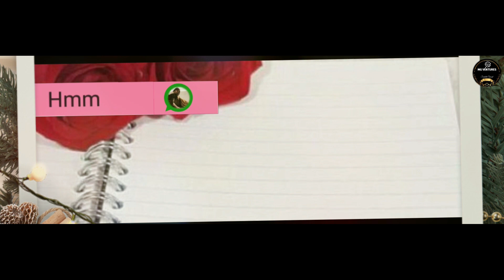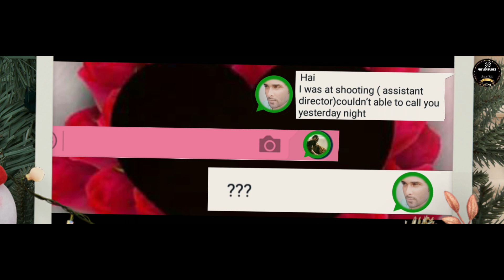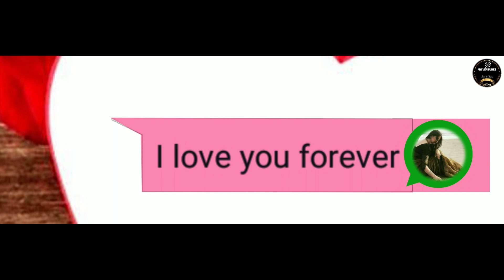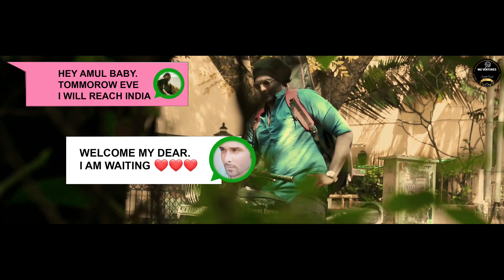Undhan Madiyil video album {Beauty doesn’t define love 💕 )NarenBalakumar music&vocal lyrics Maghna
Actor
R. Manish

Location manager
Arun

Direction team
Jagadeesh.R

Cinematography team
Prashanth
Jabi.v

Kiran
Karthick

Equipment unit
Nithiyanandam